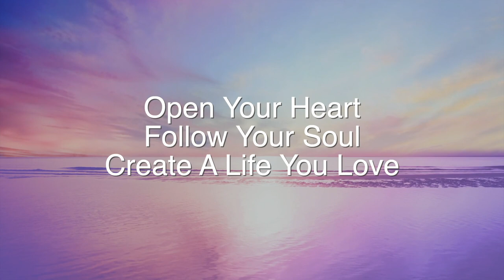Attract Your Ideal Client by Knowing Who They Are! | Law Of Attraction | Business | Entrepreneurship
In todays episode I talk about knowing and understanding who your ideal client is so you can master the physical activities such as marketing to attract them in, but also
understanding from an energetic point of view why this is important and how
you can attract them in energetically. This is a great episode for getting into alignment with the clients you want to attract in!

If you enjoyed this video you may wish to check out some of the other transformational videos I have created please check out these amazing videos below:

44 POWERFUL Affirmations To Take Your Life To The Next Level! | Install New Beliefs | 2023 Mindset:

Welcome to Create Your Life

The place where I invite you to:
Open Your Heart
Follow Your soul
And Create a Life you love

My name is Simone and my intention for this channel is to inspire you to transform your life from where you are now and to create a life you love, fully aligned with your higher self.

Here you can learn, grow and connect on all things 5D, Quantum Field, Energy, Frequency, Meditation, Affirmations, Business, Entrepreneurship, Personal Development, Spirituality, Creation, Transformation, Healing and more.

Simone x

Written, spoken, and produced by Simone Lea

About Simone:
Simone Lea is the host of the popular Podcast and Youtube Channel show "Create Your Life".

She is a 5D Energetics & Transformation Specialist and has been an Energy Healer and Business Mentor for more than 8 years. Her mission is to inspire entrepreneurs to raise their vibration and step into the 5D, transforming their life and business into one of abundance, ease and flow.

She has been in business for more than 20+ years and has also been studying and working in energy work for more than 20+ years, and is a psychic medium and channel. She loves working with high performing entrepreneurs, visionaries, thought leaders, and creatives to transform their inner being to create their desired outer world.

By accessing this Video, I acknowledge that the entire contents are the property of Simone Lea, Simone Lea PTY LTD, users of this video may save and use information contained in the video for personal use or other non-commercial, educational purposes. No other use, including, without limitation, reproduction, retransmission or editing of this video may be made without the prior written consent of the Simone Lea, which may be requested by contacting

This video is for educational purposes only.The host claims no responsibility to any person or entity for any liability, loss, or damage caused or alleged to be caused directly or indirectly as a result of the use, application, or interpretation of the information presented herein.

Please use discretion when listening. In the case of meditation tracks please do not operate heavy machinery or drive a car while listening.